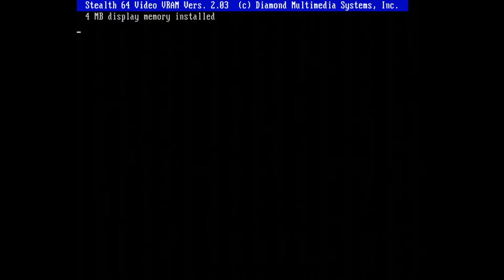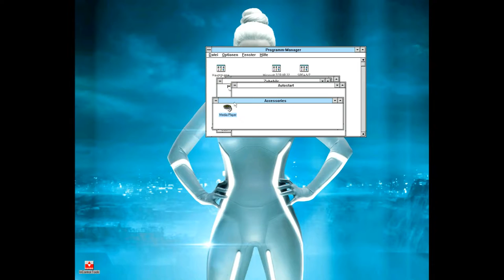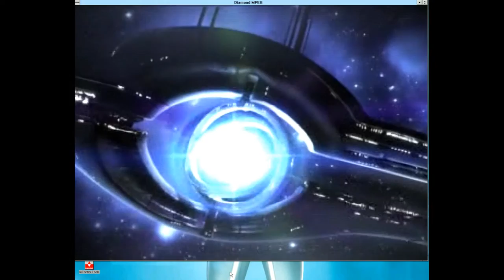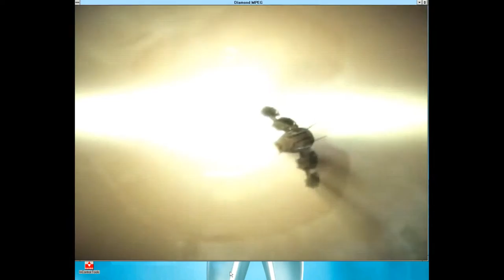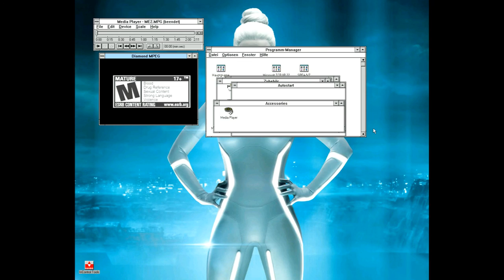Fullscreen Video Playback on 486DX2-66 in 1280x1024x64k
System shown: 486DX2-66 on Elitegroup ECS-UM486V-AIO VLB Mainboard, 8 MB RAM, Diamond Stealth 64 VRAM with MPEG accelerator module, Seagate Elite9 Series HDD, Plextor PX-40TS CD-ROM drive.

The module is able to decode MPEG1 CIF videos using the C-Cube CL-450. This is 320x240 at 30 fps or 352x288 at 25 fps with data rates of 1.2 to 3 MBit/s. It decodes Audio as well in hardware with a Ti DSP and scales the video to the target resolution (also in Hardware).

Video shown is the Game Trailer for Mass Effect 2 played from Windows for Workgroups 3.11 which runs in 1280x1024 at 64k Color. As this resolution is 5:4 the 4:3 video does not completely fill the screen and is shown at 1280x960 64k color upscaled with interpolation.

For all who can not wait the bootup process, playback starts at 2:19